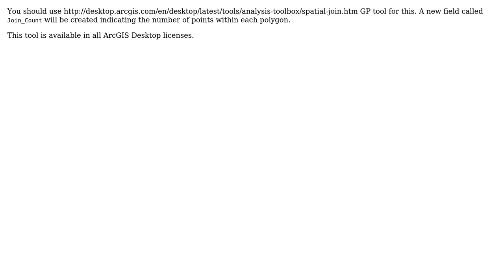GIS: Aggregate points to polygon as attribute field in polygon dataset (2 Solutions!!)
GIS: Aggregate points to polygon as attribute field in polygon dataset

With thanks & praise to God, and with thanks to the many people who have made this project possible! | Content (except music & images) licensed under CC BY-SA | Music | Images & others | With thanks to user the_chimp user Joseph user Alex Tereshenkov and the Stack Exchange Network Trademarks are property of their respective owners. You are responsible for your own actions.